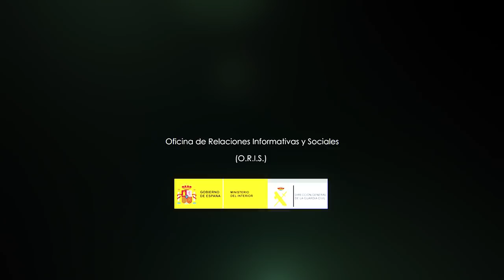El ministro del Interior en funciones felicita a la Guardia Civil por la detención de Josu Ternera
El ministro del Interior en funciones visita el Servicio de Información de la Guardia Civil para felicitar a los agentes por la detención de Josu Ternera

El ministro del Interior en funciones, Fernando Grande-Marlaska, ha visitado este viernes las instalaciones del Servicio de Información de la Guardia Civil para felicitar a los agentes por la detención el jueves en la localidad francesa de Sallanches del dirigente terrorista José Antonio Urrutikoetxea Bengoechea, alias "Josu Ternera".

Grande-Marlaska ha destacado el excelente trabajo de los agentes de la Guardia Civil que investigaron el paradero del líder terrorista y lo detuvieron con ayuda de la Dirección General de Seguridad Interior (DGSI) francesa. A este respecto, ha agradecido la cooperación policial y judicial de Francia y ha recordado los frutos que ha dado en la derrota de la banda terrorista ETA y las aportaciones que sigue ofreciendo en la persecución de criminales y el esclarecimiento de crímenes que no tienen un autor conocido.

El ministro en funciones ha señalado la detención como una muestra de que la lucha policial y judicial contra la banda prosigue. "Debe quedar claro que la derrota de la organización terrorista no implica el fin de la necesaria persecución de todas las responsabilidades penales. El Estado de derecho no cejará en perseguir las actuaciones criminales cometidas por la organización terrorista ETA, no cejará de investigar hasta que pueda resolver todos los atentados terroristas y no cejará a la hora de perseguir al conjunto de responsables criminales de la banda terrorista con el fin de que respondan de sus responsabilidades penales", ha declarado Grande- Marlaska.

El titular de Interior ha dedicado igualmente un recuerdo a las víctimas del terrorismo, y ha destacado la deuda de la sociedad española con los 210 miembros de la Guardia Civil asesinados por ETA.

El general Pablo Salas, jefe del Servicio de Información de la Guardia Civil, ha expuesto los detalles de la detención del líder etarra. "La investigación fue bautizada con el nombre Infancia Robada en homenaje a los niños y niñas asesinados por ETA cuyos nombres son recordados por todos y que fallecieron en los atentados de Bilbao, Madrid, Santa Pola, Zaragoza y Vigo. A ellos y a todas las víctimas les ofrecemos nuestro esfuerzo y el compromiso de perseverar hasta liberar al mundo del terror", ha explicado.

Igualmente, ha destacado el compromiso de la Guardia Civil con el esclarecimiento de todos los crímenes terroristas. "Uno de los ejes del Servicio de Información de la Guardia Civil es la localización de miembros de ETA con causas pendientes de cumplimiento para proceder a su detención. Josu Ternera era uno de los primeros objetivos por su trayectoria criminal, por su componente de icono para los miembros de la banda y su importante papel dentro del aparato político".